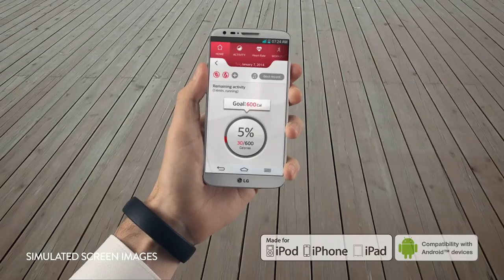LG Lifeband Touch lg-FB84-BX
Te presentamos la nueva pulsera deportiva Lifeband Touch de LG.
La innovación está en el deporte

Sus características principales son:

PANTALLA TÁCTIL OLED
SINCRONIZACIÓN INALÁMBRICA CON LA APP DE FITNESS DE LG
ACELERÓMETRO DE 3 EJES
ALTÍMETRO
CONTROL DE LA MÚSICA Y DE TU SMARTPHONE
COMPATIBILIDAD CON SMARTPHONES ANDROID e iOS
BATERÏA DE LITIO
COMPATIBILIDAD CON LAS PRINCIPALES APLICACIONES DE FITNESS DEL MERCADO